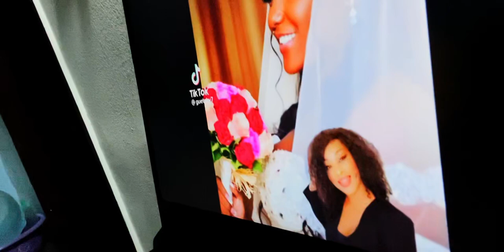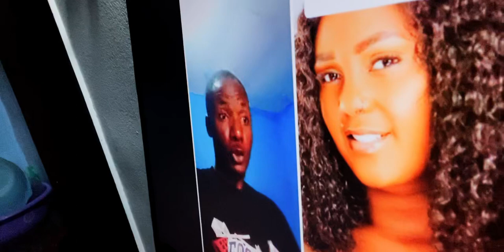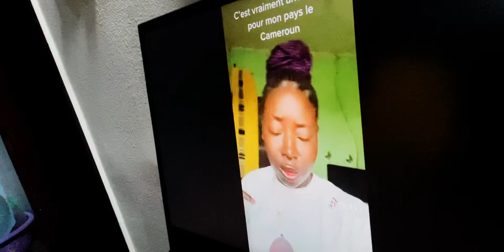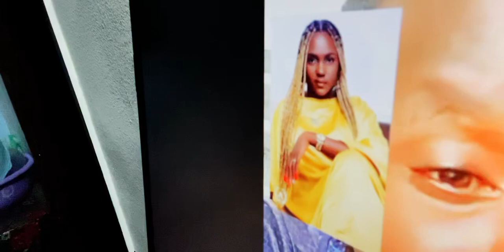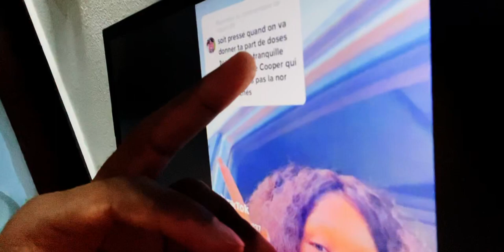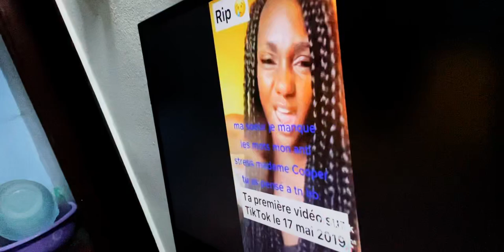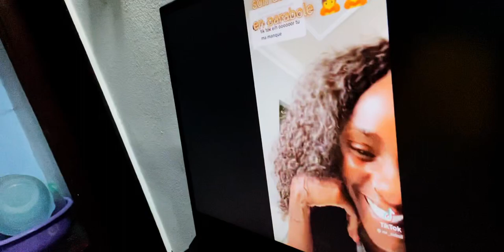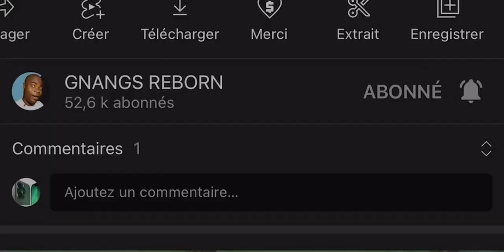La Célèbre TikTokeuse Madame Cooper aurait été empoisonné